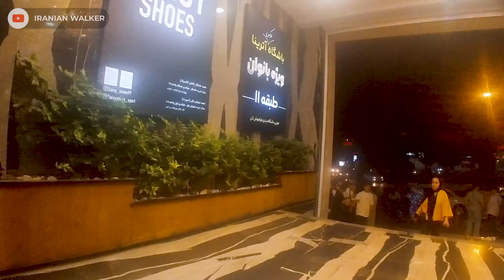Mandegar Shopping Center (Karaj) - IRANIAN WALKER - ( ▶8 MIN )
For those who want to explore the city of Karaj and are looking for a relatively luxurious shopping mall in a good area, Mandagar  tower can be a good choice for them. This shopping center is located in Mehran Azimieh Square, which is one of the busiest at night. It is the area of ​​Karaj. The reason for this crowd can be attributed to the night tours and of course the nearby restaurants that are open until midnight and are considered the hangouts of Karaji youth.